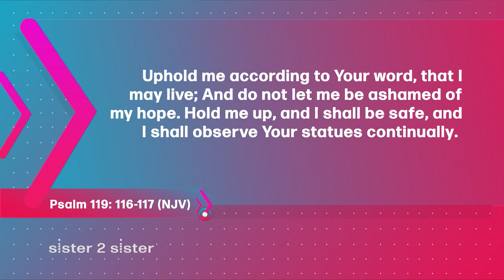Sister 2 Sister: Conflict Resolution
Join the sisters of Sister 2 Sister when we ask: My husband is expecting too much and I don't know how to tell him? Should relationships be 50/50? And... Do you believe love can overcome everything? All that and more on Sister 2 Sister!